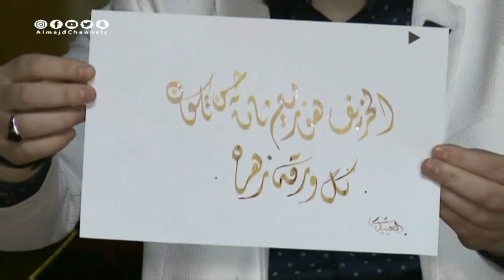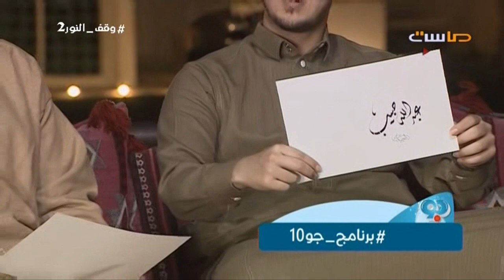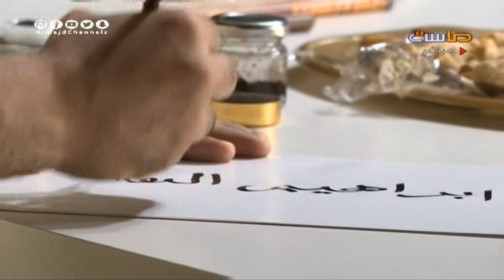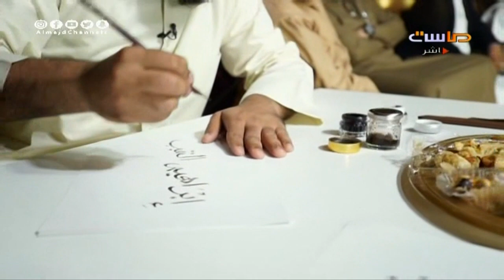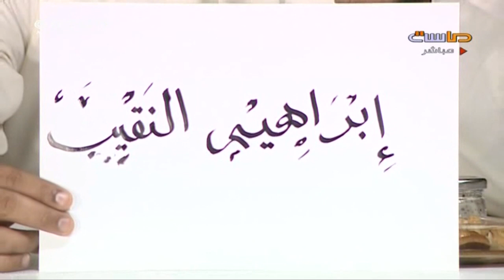الشاعر: عبدالله العنزي , الخطاط: عبدالله العييدي | برنامج جو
برنامج واقعي اجتماعي شبابي عفوي
يُبث من الأحد إلى الأربعاء (من الساعة  7:00 م و حتى الساعة 11:00 م)